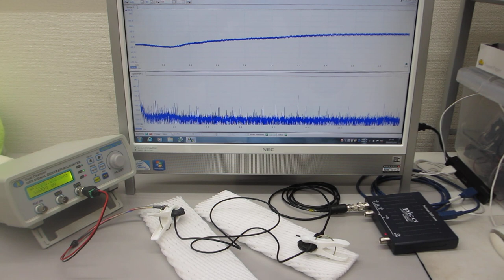電線を利用した超音波伝搬制御技術（超音波システム研究所）